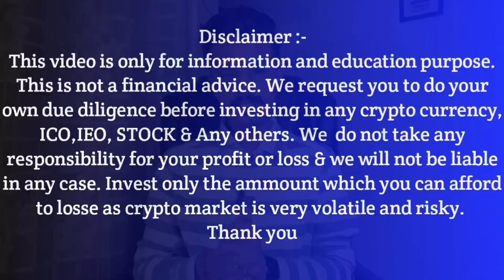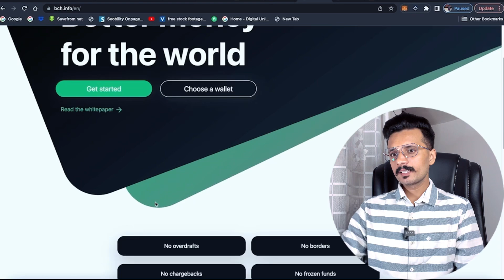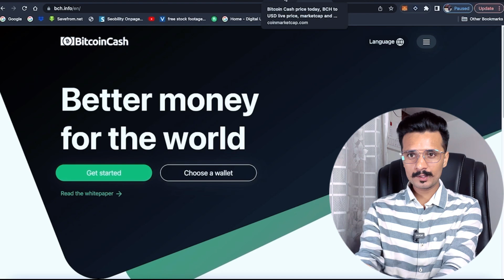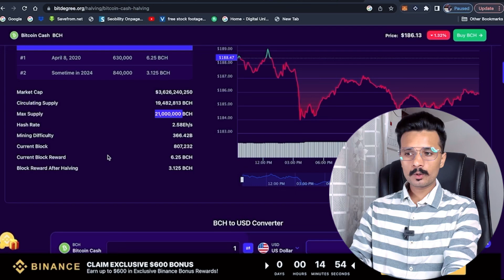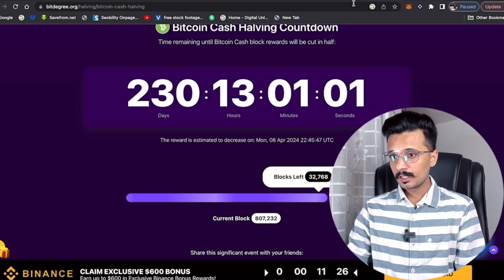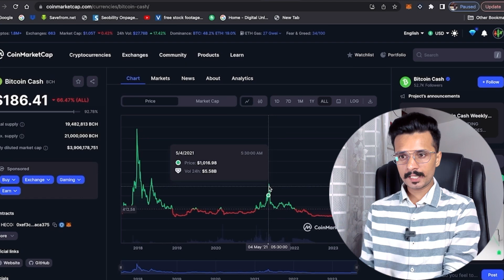Bitcoin cash halving $3909 || BCH Coin Halving News | BCH coin price prediction | Top 100x BCH Coin